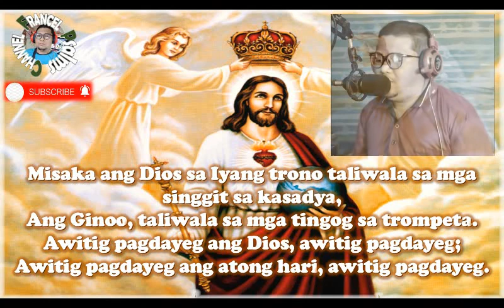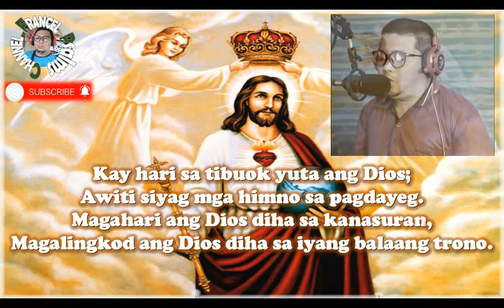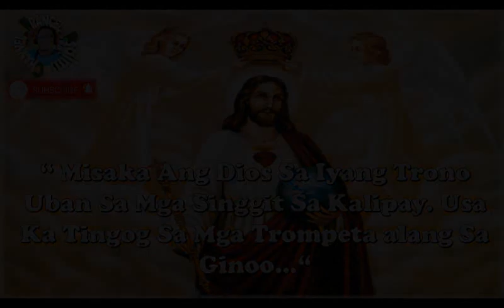Salmo Responsorio: May 16, 2021/Misaka ang Dios sa iyang trono uban sa mga singgit sa kalipay.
Here is your tune of Responsorial.Psalm for May 16, 2021 cebuano version. This video content was made originally by myself. " Misaka ang Dios sa iyang trono uban sa mga singgit sa kalipay. Usa ka tingog sa mga trompeta alang sa Ginoo".

Chords:
Cho:
E- C#m-A-B-A-Am-E-A-B

Verse:
C#m - G#m-A- E
C#m- G#m- A - B
C#m - F#m -A - E
A- B- E- B